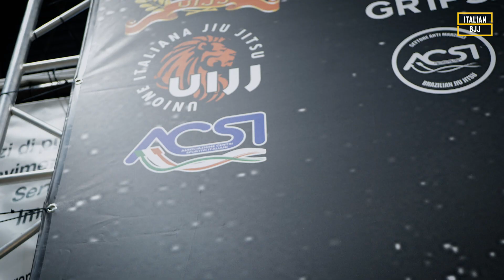ITALIAN BJJ OPEN 2021 Siena | GI e NOGI | Juv | Adult | Master | video by Italian BJJ | evento UIJJ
Il Settore Sportivo Nazionale Brazilian Jiu Jitsu di Acsi, rappresentato dal circuito dell'Unione Italiana Jiu Jitsu, ha organizzato a Siena il 10 e 11 Luglio 2021 la 9a Edizione del Campionato Italiano di Brazilian Jiu Jitsu che segna la ripresa del nostro sport, dopo la pandemia del Covid. Con circa 750 atleti il Campionato Italiano di BJJ si è svolto nelle specialità GI e NO-GI per le divisioni di età Juvenile, Adulto e Master da 1 a 7 (senza limiti di età).